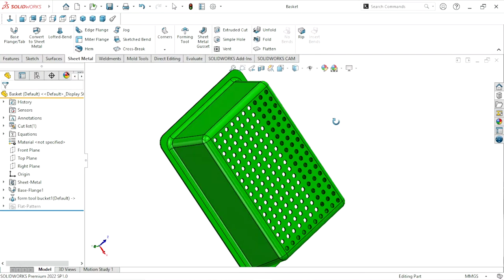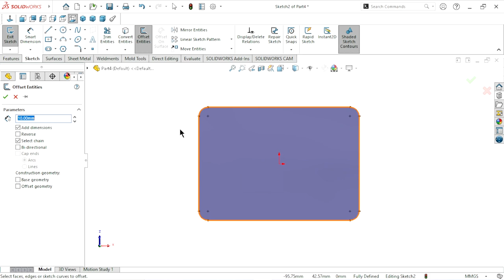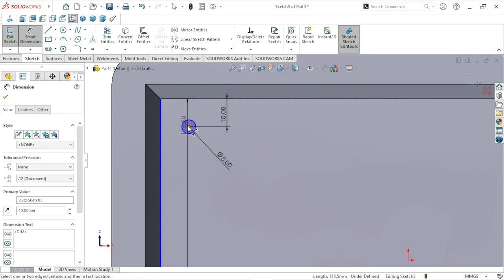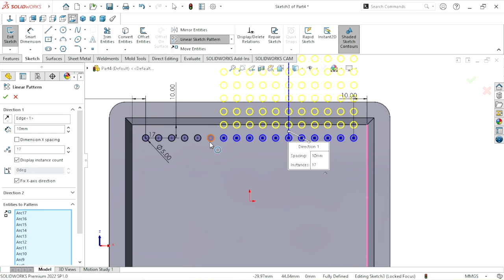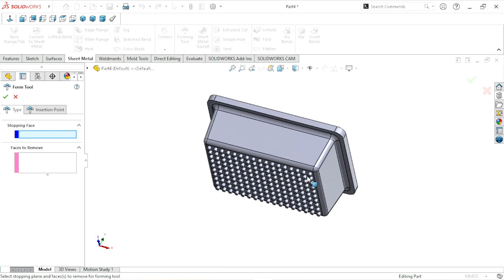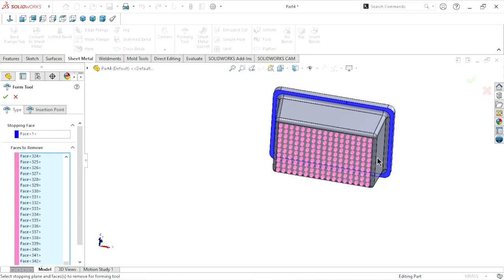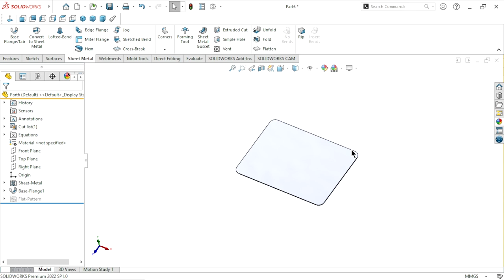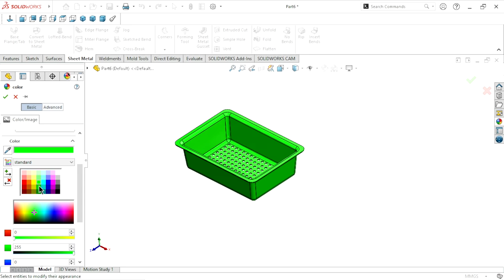Solidworks Sheet metal tutorial forming tool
In this tutorial we are learn about forming tool in solidworks sheet metal.
How do you use :
Click Forming Tool (Sheet Metal toolbar) or Insert - Sheet Metal - Forming Tool. In the Property Manager, on the Type tab: Select a face as the Stopping Face. Select one or more faces as the Faces to Remove.
Forming tool Definition :
Forming tools are parts that act as dies that bend, stretch, or otherwise form sheet metal to create form features such as louvers, lances, flanges, and ribs.